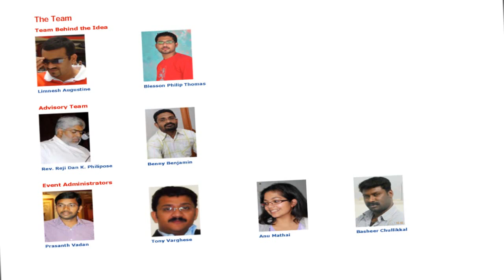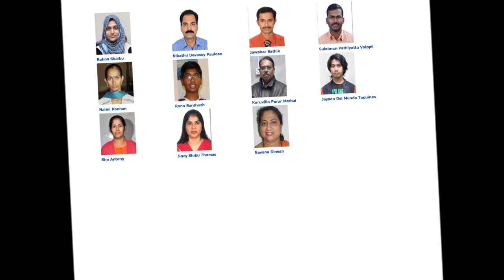3D ANAMORPHIC PAINTING - LARGEST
Kingdom of Bahrain enters into the Guinness Books of
World Records for the "Largest 3D Anamorphic Painting"

3D Artist Limnesh Augustine and team under the banner of The New Horizon School WLL
(NHS) has taken the Kingdom of Bahrain into the Guinness books of world record for the
largest 3D anamorphic painting measuring 24,716.96 square feet (2293.79 square meters).

This record breaking attempt took place on the 24 February 2012 under the patronage of His
Highness Shaikh Nasser bin Hamad Al Khalifa at the NHS Carnival hosted by the Parent
Teacher Association (PTA). The day started quite early in the morning for many with just one
focus and desire in mind. In less than 4 hours, a team of 120 artist and 50 volunteers
completed the artwork to perfection with 400 litres of paint and a lot of enthusiasm. The team
consisted of an expert artist panel comprising of professional artists on the island who
performed the task of a zone leader with NHS teachers, staff, parents and students in every
team as sub artist and volunteers. They were supported by a tireless administration team who
had also arranged live streaming of the entire event. The official measurement certificate,
witness statements and evidences were dispatched to the Guinness world record (GWR)
office in UK for verification and certification.

The artwork titled "Piece 4 Peace" exemplifies the theme „Let‟s shuffle the world for peace‟.
As the saying goes that every drop makes an ocean; similarly, various elements from various
corners formulate „Peace‟, which is the desire of every individual and nation. Piece 4 Peace is
a representation of the reality and awareness that when various pieces from the 4 corners are
brought together in harmony then it will for sure give birth to „Peace‟.

On 16 March 2012 at 1700 hrs Bahrain time, GWR office confirmed the attempt as the new
world record for the largest anamorphic painting superseding the existing record of 12505.52
square feet (1160.4 square meters) by 3D Joe and Max done in Oct 2011 in London.

Artist Limnesh Augustine immediately communicated to the entire team congratulating them
for the effort and achievement and their support to make this dream a reality. He also
expressed his sincere gratitude to NHS Management, PTA and the various partners of the
event.

NHS-PTA President said that the entire organizing committee members are excited and look
forward to receiving the world record certificate, which has been dispatched from GWR office
in UK. He also thanked the NHS Management and the various partners who helped to make
this event a reality.

The main partners were Al Namal Group and Jotun Paints with support partnership from
Artbahrain.org, Lipton Ice Tea, Wael Pharmacy, Gulf Air, UAE Exchange, Bahrain Financing
Company, LIC, Almoayyed Scaffoldings, Artobrand, Al Jishi, LG, Al Karar Trading, Royal
Bahrain Hospital and Vision security system. Al Dhaif studious captured the entire event
through video and photographs.